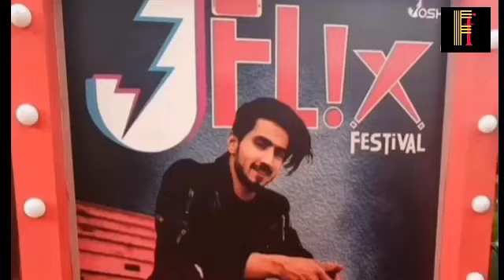Mr Faisu J-Flex Dhamakadar Dance Performane and Hosting😍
purpose only.